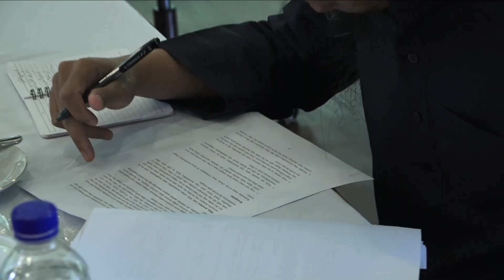Sekilas Info: Alasan diadakannya Sidang Dewan Fatwa ke-8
Jika biasanya Sidang Dewan Fatwa dilaksanakan 4 bulan sekali, Qadarullah dengan adanya covid-19 sidang-sidang yang telah dijadwalkan tidak bisa dilaksanakan pada waktunya.
Berjarak satu tahun dari sidang yang terakhir, kembali dilaksanakan Sidang Dewan Fatwa, tentunya dengan menerapkan Protokol Kesehatan Covid-19.
Ustadz Nizar Sa'ad Jabal, Lc., M.Pd. (Sekretaris merangkap Anggota Dewan Fatwa Perhimpunan Al Irsyad) menjelaskan beberapa diantaranya, alasan dilakukannya Sidang ke-8 Dewan Fatwa Perhimpunan Al Irsyad.
Barakallahu fiikum.

BNI Syariah 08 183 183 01 (Kode Bank 427 atau 009) a.n Yayasan Pilar Media Komunikasi
BNI Syariah 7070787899 (Kode Bank 427 atau 009) a.n Dewan Fatwa Perhimpunan Al-Irsyad